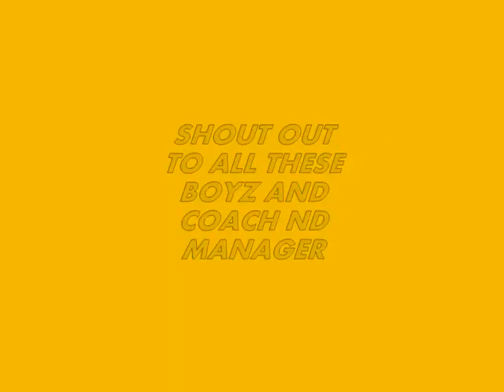Palmy Boyz Coltz Spartanz 08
Palmy Boyz Coltz Spartanz